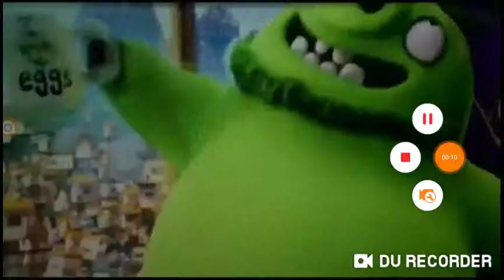The Angry birds Movie Oh My Gaaaaaaaaaa